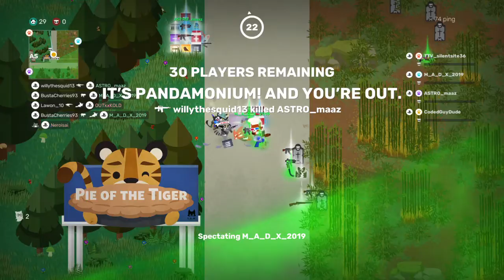My first time playing super animal royale ever!